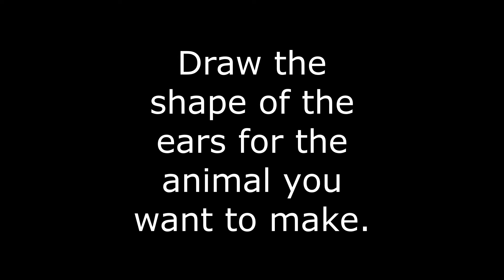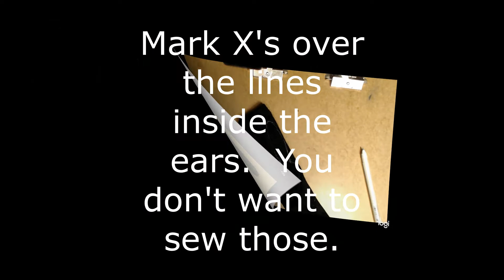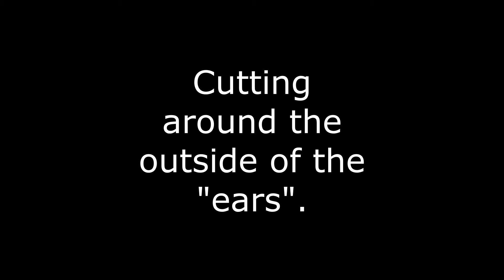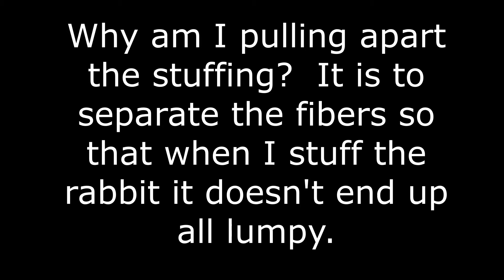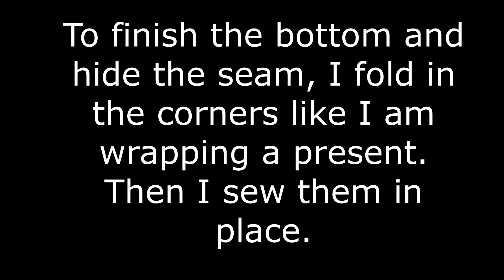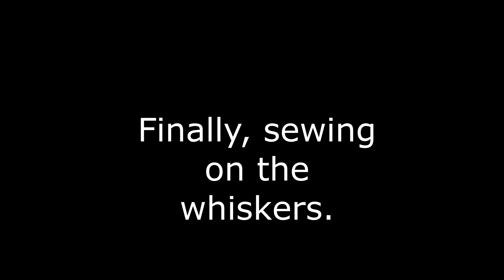Making Fidgets: Hand Sewing Sock Animals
Redbubble:  Mandiehatter  Mandiehatter.redbubble.com
Rizzle: @mandiehatter

Books on Amazon.com -
Author Name Amanda Roberts:

and A.L. Roberts

Music in Video:

Song:  Firefly
Artist
Jim Yosef
AEI (on behalf of NCS); LatinAutor, LatinAutor - UMPG, Warner Chappell, ASCAP, BMI - Broadcast Music Inc., UMPI, UMPG Publishing, Featherstone Music (publishing), and 14 Music Rights Societies

Canary
Artist
Jim Yosef